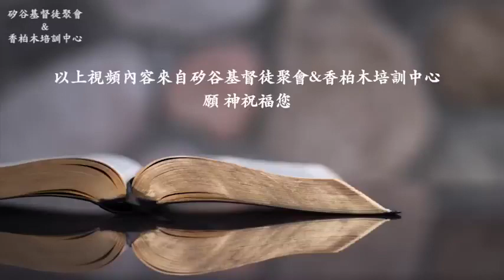于宏潔短講信息：我們對神的讚美，說出了我們對神的認識。【我們對神認識有多少，讚美也有多少】